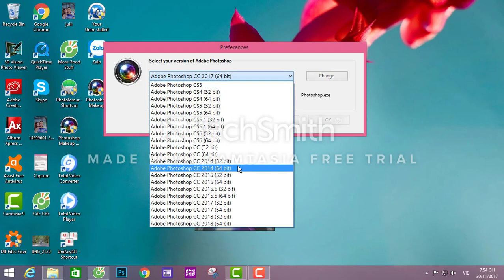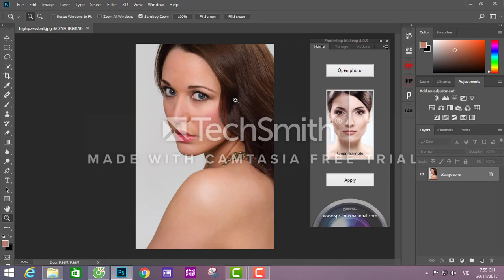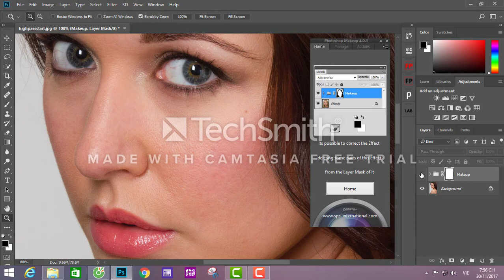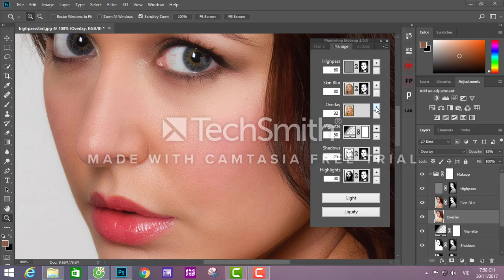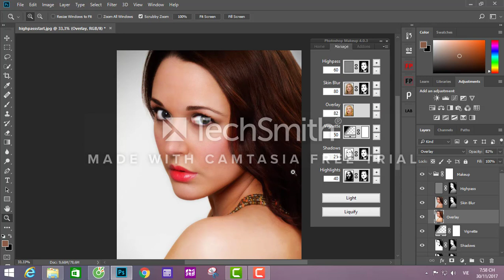Photoshop Makeup 4 03 serial